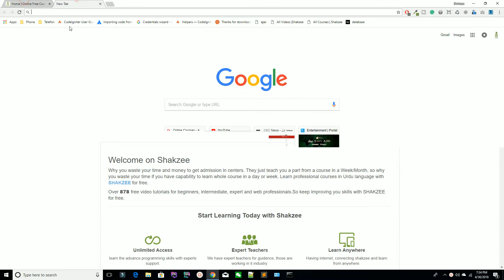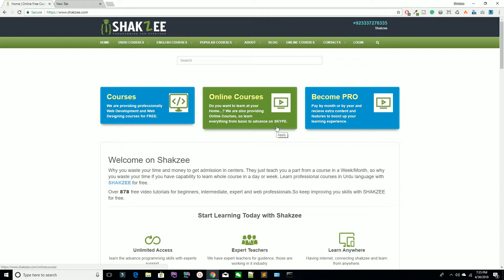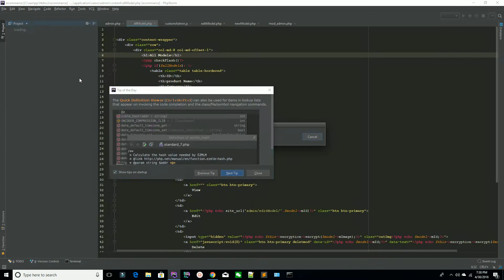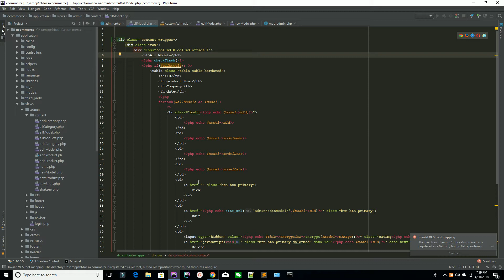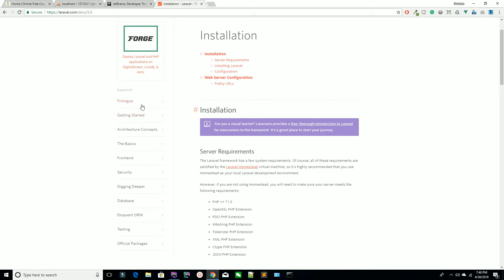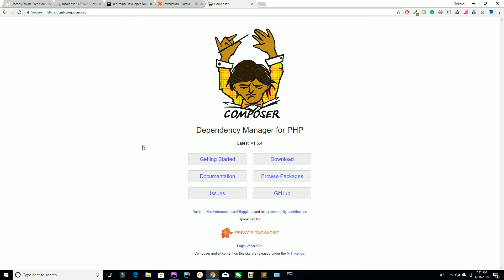Introduction to Laravel and course requirements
introduction o laravel 5.6.18